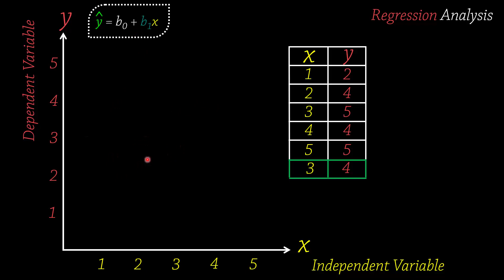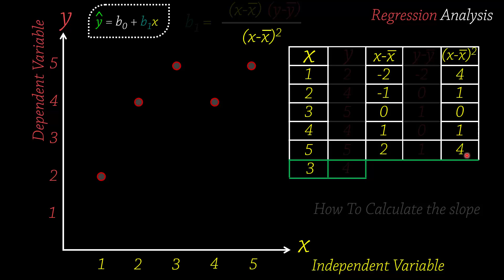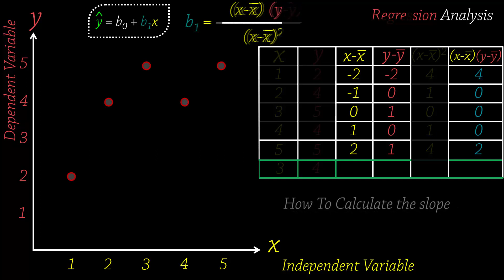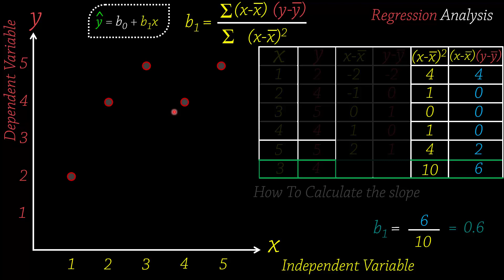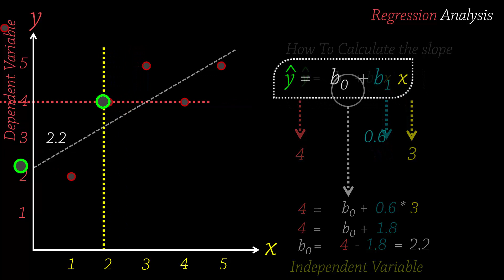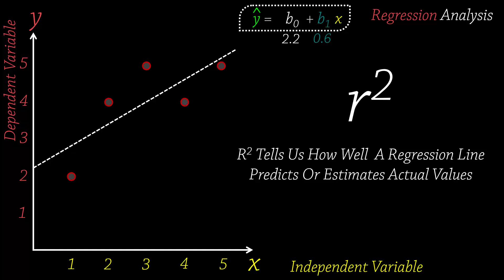58- IM (Regression Analysis)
Regression analysis
How to calculate the regression analysis...!!
R square